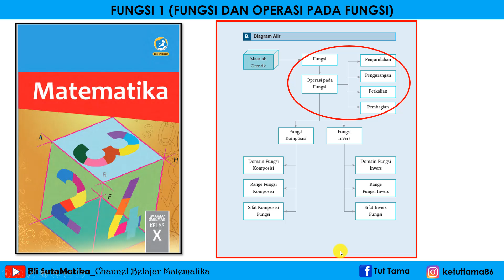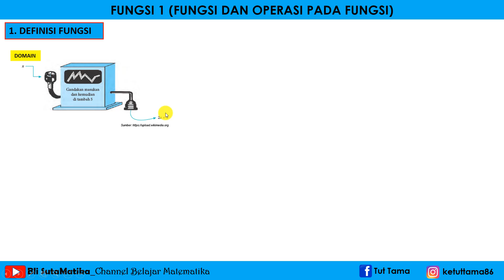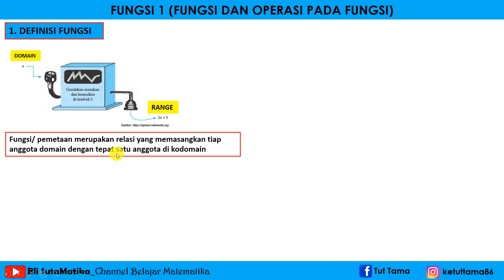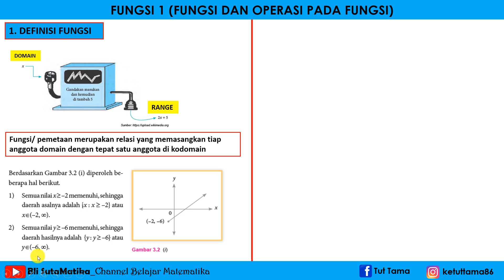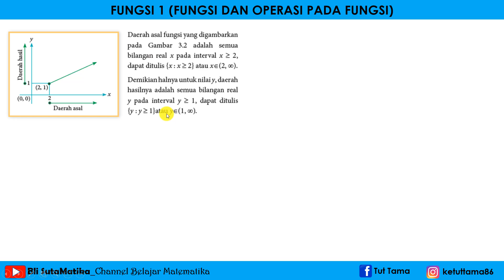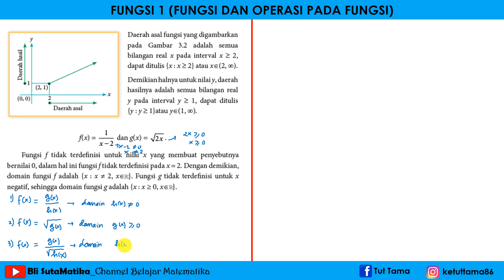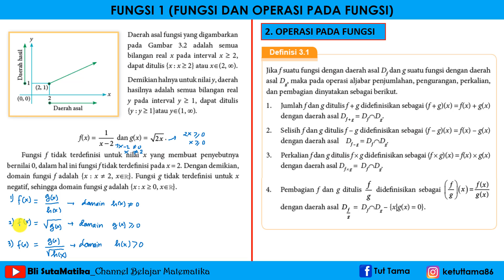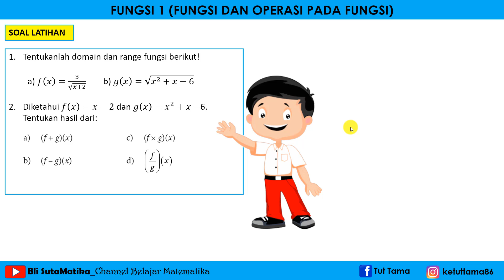Matematika Wajib X SMA/SMK Fungsi bagian 1 (Fungsi dan Operasi pada Fungsi)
Video ini membahas materi fungsi bagian pertama yaitu Fungsi dan Operasi pada Fungsi